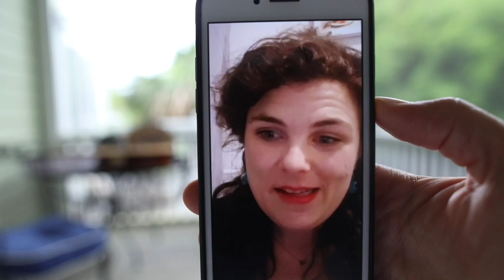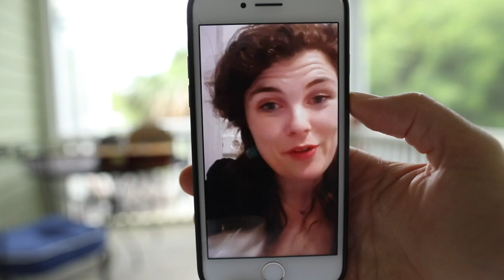LIVE ALBUM RELEASE PARTY // John Selby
Live from Sullivan's Island on April 17, 2020.  John Selby performs his new songs "Tennessee" and "All the Trouble All the Time"